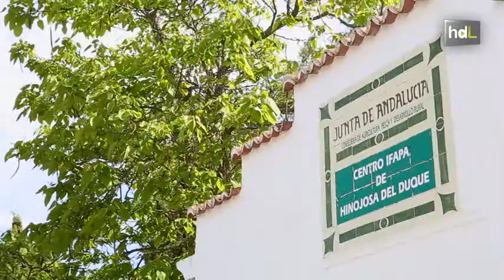CRÍA DE CARACOLES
Aprende como criar caracoles en tu casa para después comercializarlos.

Puntos calientes del video:
● 1:02 - Cómo funciona 1
● 1:10 - Cómo funciona 2